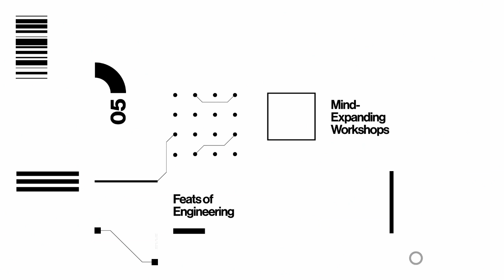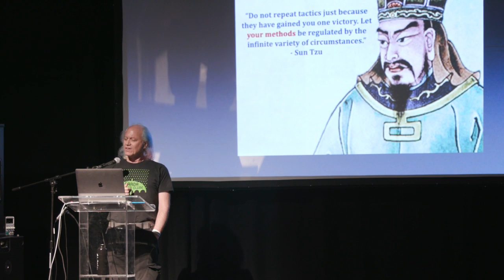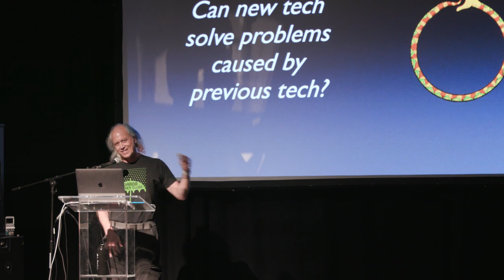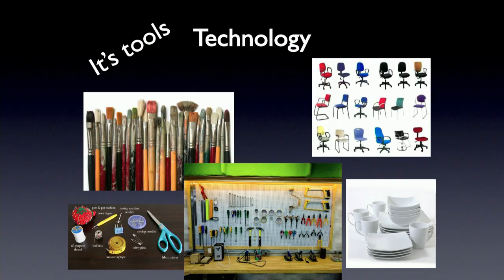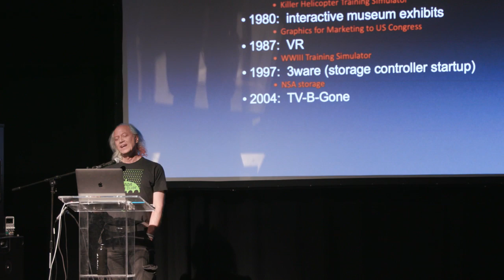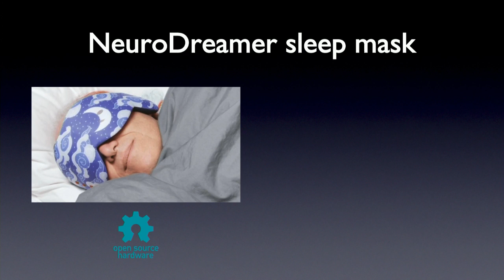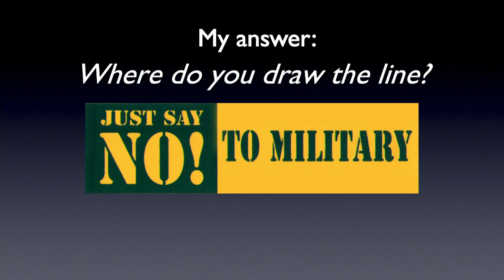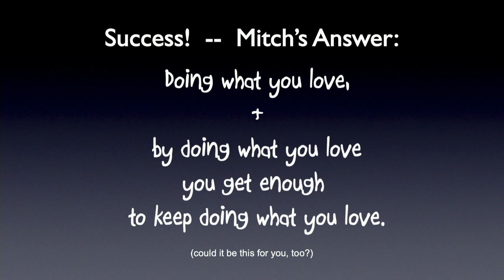Mitch Altman - The Pros and Cons of Tech. Can We Design Tech that Serves Humanity?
Technology is truly awesome! It is also a lot of fun. With the tools we, as humans, have made through the eons, we’ve become top-dog on our planet. But, at a great cost. It is mostly accepted that we have only 5 years to reverse climate change. How long till we no longer have any privacy. We have little time for anything but work because of all of our addictive and alienating “time-saving” devices we voluntarily choose to have in our lives. People report being less happy each decade. Soon, only 2% of the world’s wealth will be concentrated in only 0.1% of the population. The military uses anything and everything we create to spy, destroy, and kill for profit. This is not a pretty picture. What can we do? Is it possible to create technology to improve our lives? In this inspirational talk I will use personal experience to explore aspects of this important discussion.